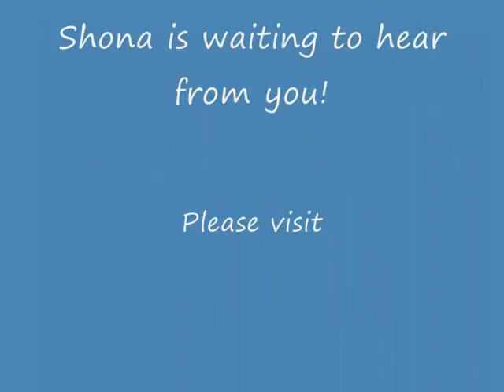Shona - Staffordshire Bull Terrier Avaliable for Adoption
Shona is a lovely small pale chocolate coloured 2 year old girl Staffordshire Bull Terrier who is a joy to be around and is fine with kids.  As she is so young and active she would be best homed where someone is around for most of the day.  She has a little party trick, if she gets a ball she goes and squirrels it away in her bed so the other dogs cant have it! At the end of the attached video link she grabs the ball and you can see her shooting off to stash it in her bed!  A real cheeky little madam who is great fun.  Shona has been in kennels since she was a nine month old puppy so its really time she was in a home getting all the love this fantastic and loving little girl deserves.  She is still a baby in so many way who needs a family of her own.